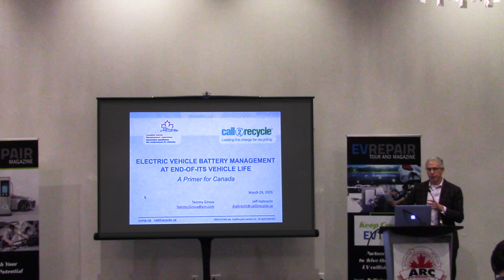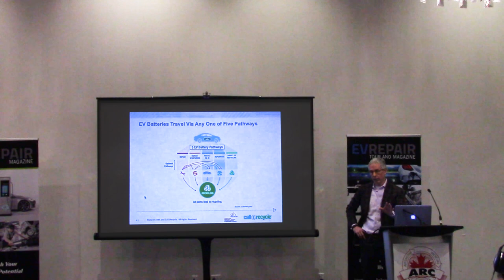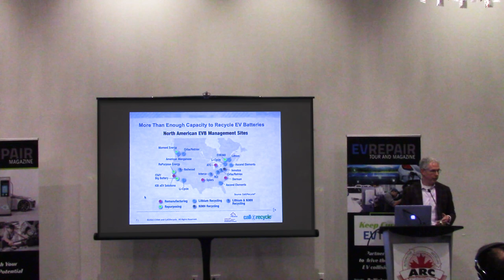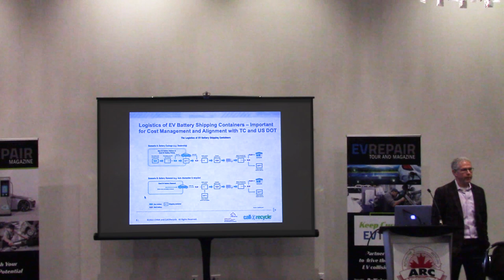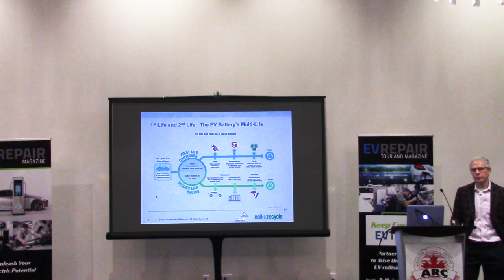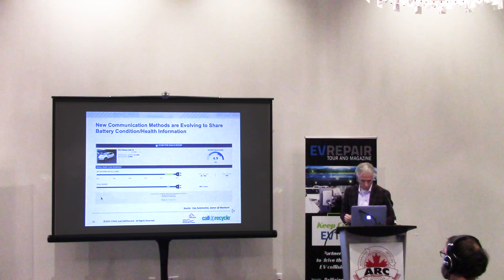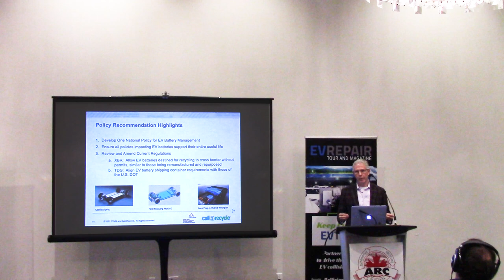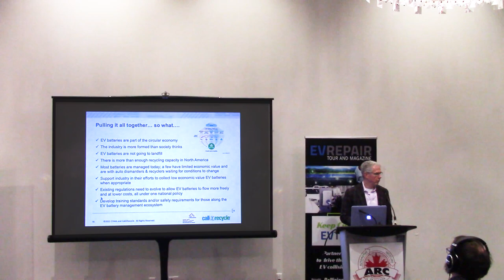ARC EV Roundtable: Jeff Haltrecht On End-Of-Life EV Battery Management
Jeff Haltrecht of Call2Recycle explores EV battery management after vehicle life at the ARC EV Roundtable.

Canadian Auto Recyclers magazine was in Mississauga for the ARC EV Roundtable, which opened the Ontario Automotive Recyclers Association (OARA) annual Convention and Trade Show.